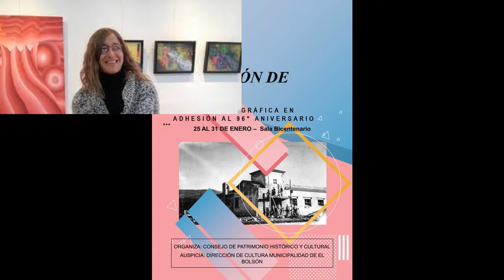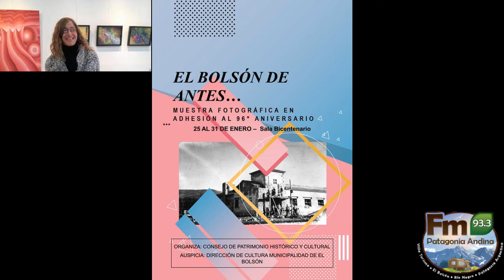LLEGÓ LA MUESTRA FOTOGRÁFICA DE “EL BOLSÓN DE ANTES”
En la Casa del Bicentenario se puede disfrutar hasta el 31 de enero de una exhibición de material inédito. En el marco de un nuevo aniversario de la ciudad, Franco Furno recorrió las propuestas culturales preparadas para la celebración. hablamos con la directora de Cultura, Gisela Guastavino